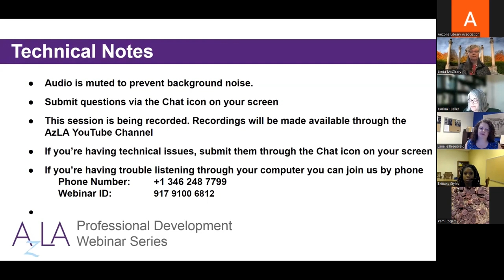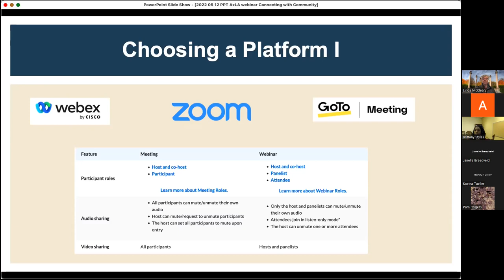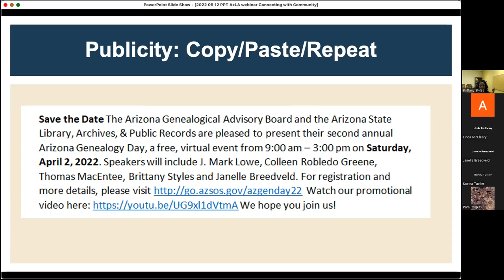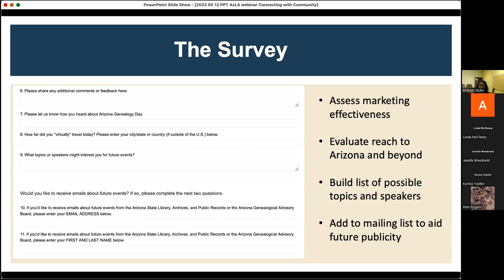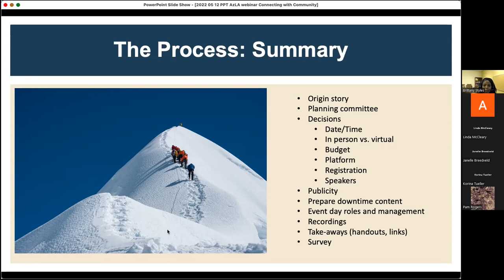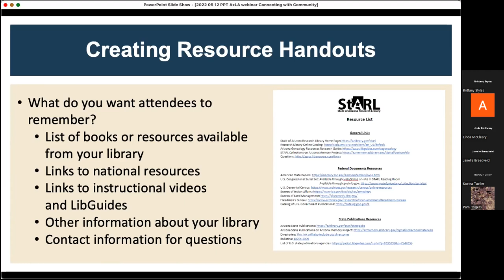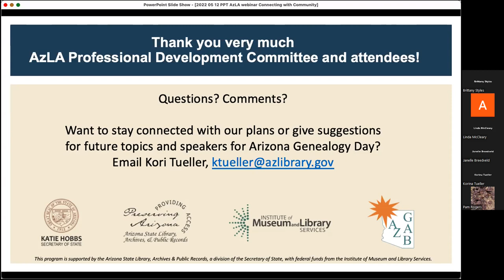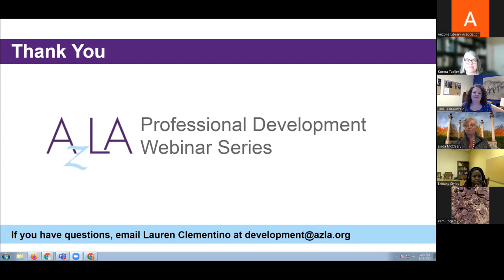Connecting with Community Lessons from Arizona Genealogy Day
Program Description:

The Arizona State Library, Archives, and Public Records partnered with the Arizona Genealogical Advisory Board to host a free, virtual event, Arizona Genealogy Day, the last two years. In this presentation learn:

What we did and how we did it! You'll get take-away tips, tasks, and timelines that kept us organized during all phases of production.

Suggestions on how to highlight your genealogical and local history resources through presentations.

Partner up! You'll hear an overview of resources and opportunities to connect to the genealogical community in Arizona and beyond.

How to get involved in Arizona Genealogy Day 2023.

Presenters:

Kori Tueller, MLIS, Assistant Administrator for the State of Arizona Research Library, has spent the last three years building relationships with the genealogical community. She has supervised the digitization of genealogically-valuable materials by FamilySearch volunteers, presented on the Research Library’s genealogical resources to genealogy societies and classes, and organized Arizona Genealogy Day with partners from the Arizona Genealogical Advisory Board. She enthusiastically connects researchers to resources any chance she gets!

Janelle Breedveld, MLIS, is the Federal Documents Librarian for the State of Arizona Research Library. In her role, Janelle manages the library’s federal documents collection, serves as Arizona's regional coordinator for the Federal Depository Library Program, and supports the library’s Patent and Trademark Resource Center. Janelle enjoys presenting on federal documents topics, including genealogy, legislative history, and the U.S. Decennial Census.

Brittany Styles, MLIS, State Publications Librarian, has worked for the State of Arizona Research Library for 2 years. She maintains the collection of publications produced by Arizona government agencies from territorial days to present. She has worked in libraries for 9 years and received her Master of Library and Information Science from University of Arizona. She is excited to share what she has learned about how state publications can be a resource for genealogy research.

Linda McCleary, MLS, is a charter member of the Arizona Genealogical Advisory Board (1988), has held several offices and is currently AzGAB Historian. She worked with genealogical societies and public libraries in her role as Public Library Development consultant at the Arizona State Library before her retirement.